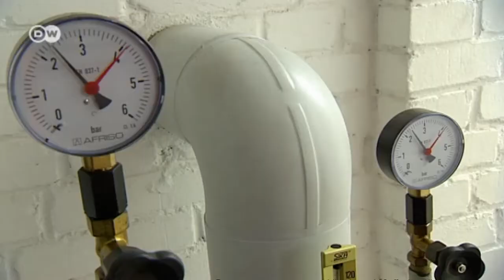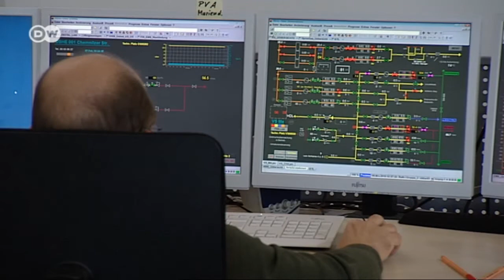Mehr Energie aus kleinen Kraftwerken | Wirtschaft kompakt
Die Hälfte der Energie verheizen wir in Deutschland im wahrsten Sinne des Wortes: In Ein- und Zweifamilienhäusern und in der Industrie. Aber noch immer gilt es, die Energiewende zu meistern. Ein Weg dorthin ist der effiziente Umgang mit den Ressourcen. In Berlin fängt eine Wohnungsbaugesellschaft gerade an Wärme und Strom für seine Mieter kurzerhand selbst zu produzieren.